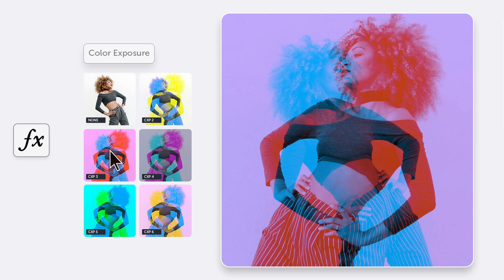How to Create a COOL Double Color Exposure Effect | PicsArt Tutorial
Create cool double exposure and color exposure edits in just one click with PicsArt!

One of our most popular PicsArt tutorials is about how to create a Double Exposure edit, where you blend two photos into one image to create a surreal picture. ✨We’ve since noticed that a lot of our users are into glitchy duotone colors. 🎨So this time we’re showing you how to create color exposure edit by overlaying two different colored images. It’s so simple to get a double color exposure effect and create color exposure photos with PicsArt Web, just one click and BAM!💥

Steps:
* Click on Create to start
* Upload your image
* Click on Effects
* Look for Color Exposure Effects
* Choose your favorite Color Exposure Effect
* Save, download, and share your final edit!